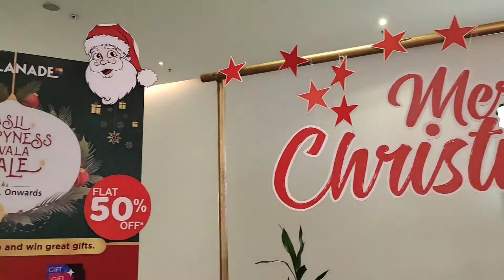Christmas Vlog 2020 | My First Christmas Vlog | Merry Christmas Celebration 2020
Related keywords-
merry christmas,Merry Christmas,merry christmas 2020, merry christmas vlog,my first christmas vlog,